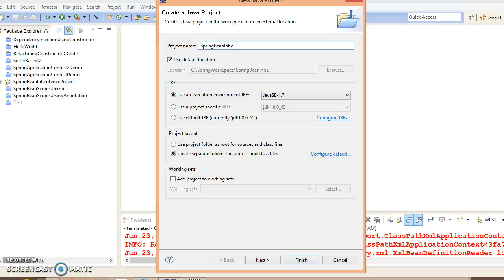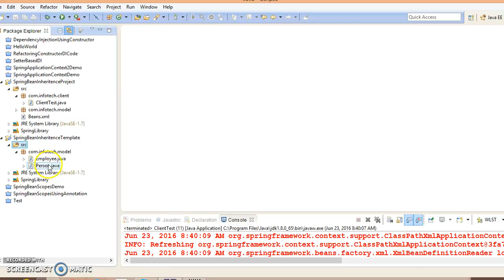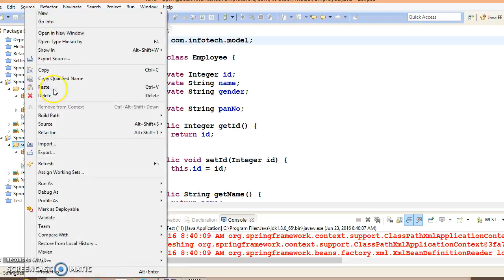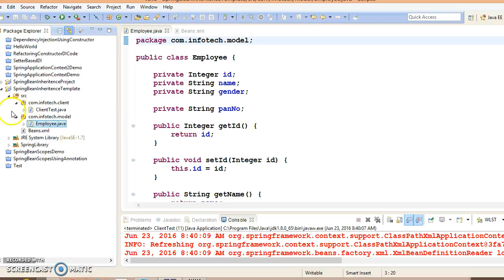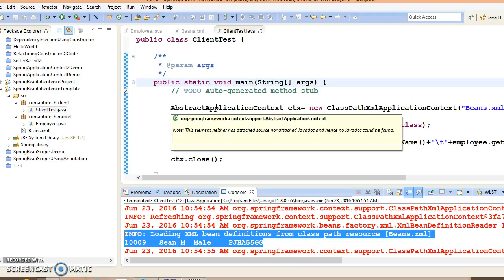17.Spring Bean Definition Inheritance Template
This video tutorial describes:Bean definition template which can be used by other child bean definitions.